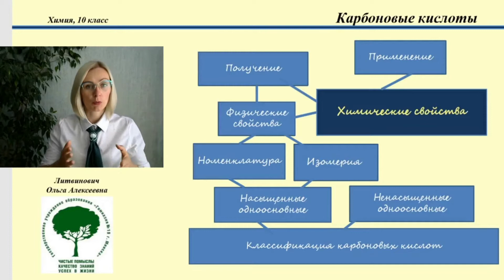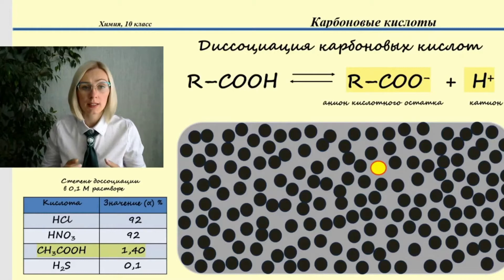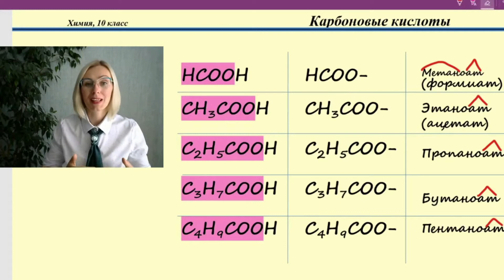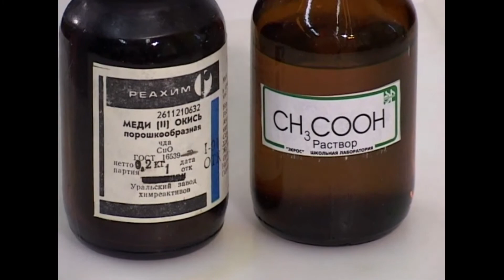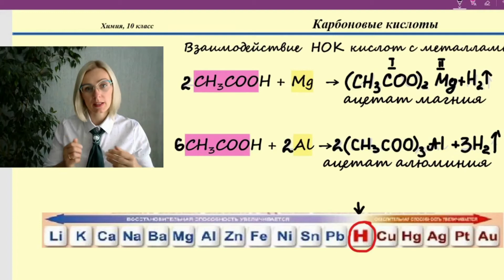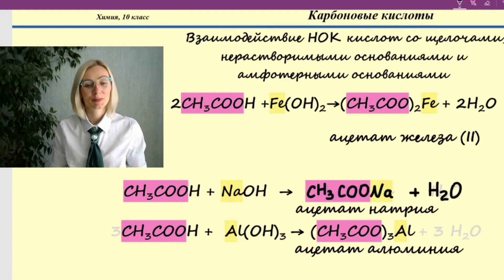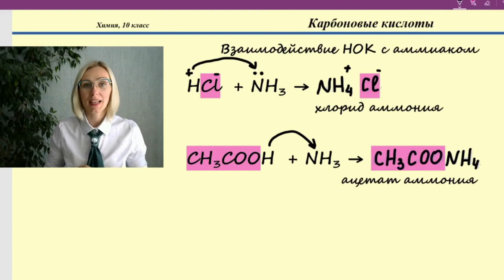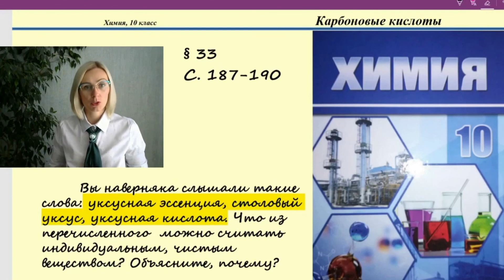Карбоновые кислоты. Тема 25. Химические свойства насыщенных одноосновных карбоновых кислот (часть 1)